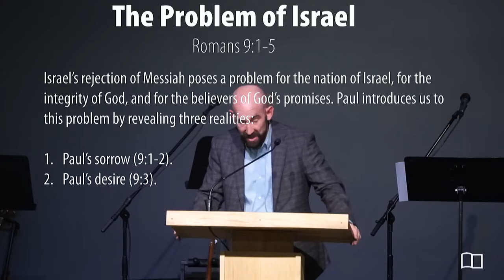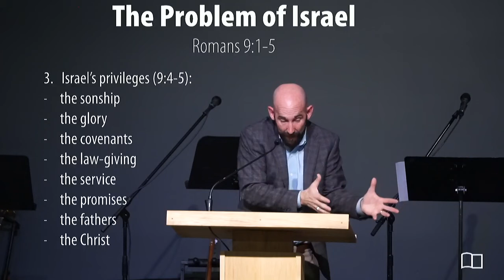Romans 9:1-5 - Smedly Yates - Grace Bible Church - 02/03/19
Title: The Problem of Israel
Series: Romans
Preacher: Smedly Yates